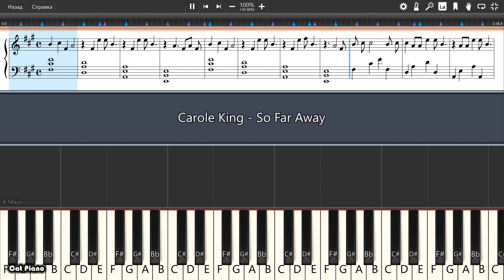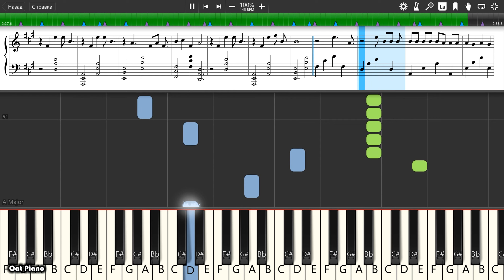Carole King - So Far Away - Piano tutorial and cover (Sheets + MIDI)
How To Play Carole King - So Far Away on piano